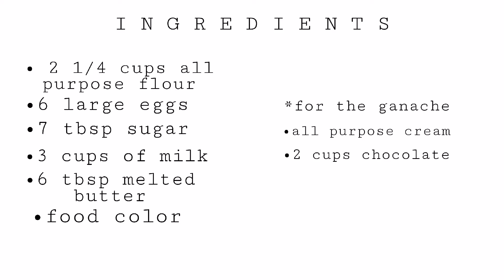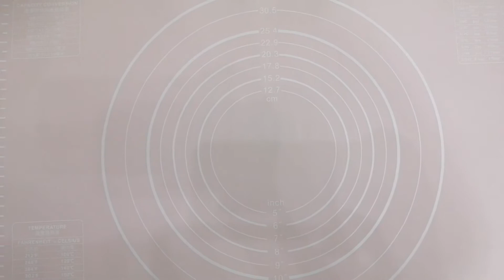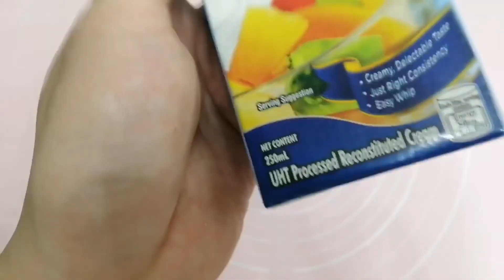RAINBOW CREPE CAKE | NO OVEN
Hi! If you're looking for something cute, something kakaiba and yet madaling gawin na cake, try my Rainbow Crepe Cake recipe! Masarap, madaling gawin at affordable ang Ingredients :)